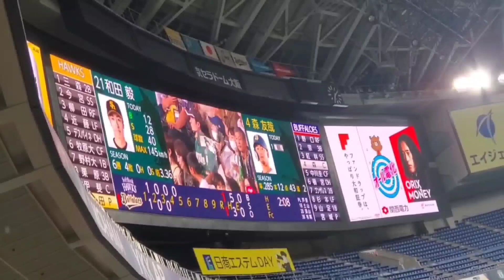20230817 森友哉 偶数打席の登場曲【｢Scent of a Woman｣】 4回ｳﾗ第2打席 ｵﾘｯｸｽ･ﾊﾞﾌｧﾛｰｽﾞ@京ｾﾗﾄﾞｰﾑ大阪･ﾚﾌﾄ外野下段 Bs夏の陣2023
【｢Scent of a Woman｣／KANDYTOWN】